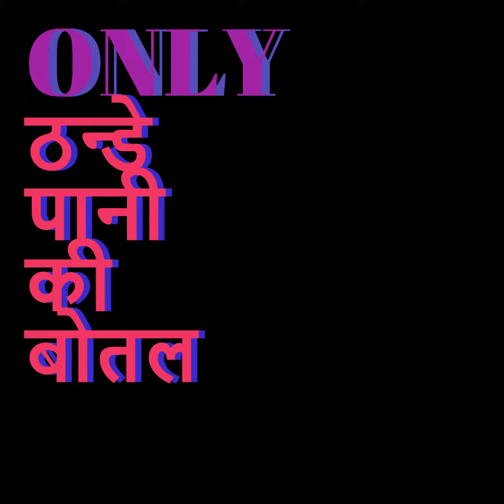गर्मी ज्यादा लगती है? ये वीडियो देखो || Tips to beat the Heat by @ShortsFolio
tips for Hot Weather  , summer tips
गर्मी ज्यादा लगती है तो ये देखो

गर्मी से बचने के लिए करें ये उपाय by @ShortsFolio
In this video, we've compiled a list of practical and easy-to-follow tips that will help you stay cool and comfortable during those hot summer days.

From staying hydrated to wearing breathable clothing, we've got you covered. We'll also share some ideas for refreshing summer drinks and snacks that will keep you feeling cool and refreshed.

So, if you're looking for ways to beat the heat this summer, be sure to watch this video till the end. Let's beat the heat together!
JALTI CHUBHTI GARMI